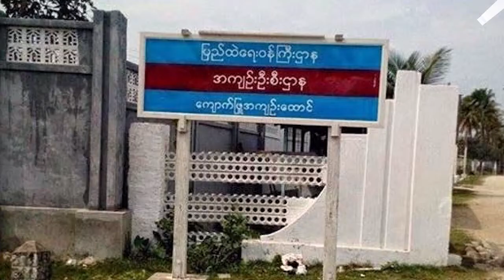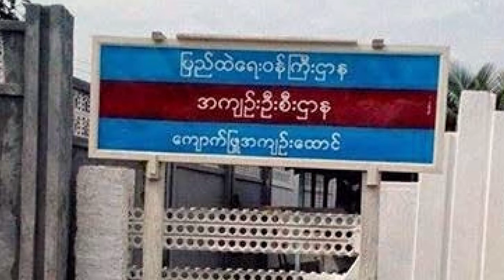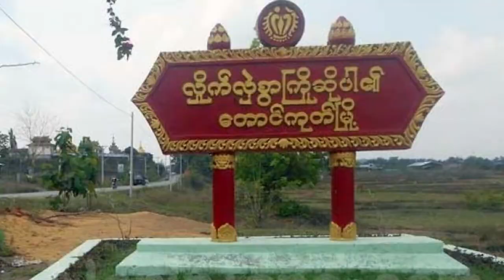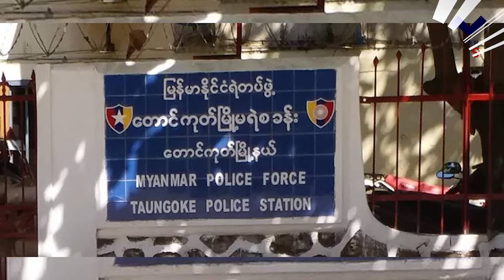ဇွန်လ နောက်ဆုံးပတ် သတင်း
ဇွန်လ  နောက်ဆုံးအပတ်၏ ရခိုင်ပြည်နယ်က နောက်ဆုံးရသတင်းများ
WESTERN NEWS-ဇွန်လ ၂၇ ရက်

အကြမ်းဖက်ပုဒ်မများနဲ့ တရားရင်ဆိုင်နေရတဲ့ အမ်းဒေသခံတစ်ဦး အကျဉ်းထောင်အတွင်းမှာ ကျန်းမာရေးအခြေအနေ ဆိုးရွားနေပေမဲ့ ဆေးကုသခွင်မရတဲ့သတင်း၊

ကျေးရွာအနီးမှာ တပ်မတော်က တပ်စွဲ ထားတာကြောင့် လယ်ယာစိုက်ပျိုးမှု မပြုလုပ်နိုင်တဲ့ လယ်ဧက တွေများစွာရှိနေဆိုတဲ့သတင်း၊

ဓာတ်မြေသြဇာတစ်အိတ်ကို ၂၅၀၀၀ မှ ၄၄၀၀၀ ကျပ်အထိ မြင့်တက်မှုကြောင့် လယ်သမားတွေ အခက်တွေ့ ဆိုတဲ့ သတင်းအပါအဝင်
ရခိုင်ပြည်နယ်အတွင်းက ထူးခြားသတင်းတွေကို တင်ဆက်ပေးသွားမှာဖြစ်ပါတယ်။

အပတ်စဉ် စနေ့နေ့တိုင်း တင်ဆက်ပေးနေတဲ့ ရခိုင်ပြည်နယ်အတွင်းက ထူးခြားသတင်းများအစီစဉ်ကို ယခုတစ်ပတ်မှာ လျှစ်စစ်ဓာတ်အားပြတ်တောက်မှုကြောင့် နောက်နေ့မှာ တင်ဆက်လိုက်ရခြင်းဖြစ်ပါတယ်။